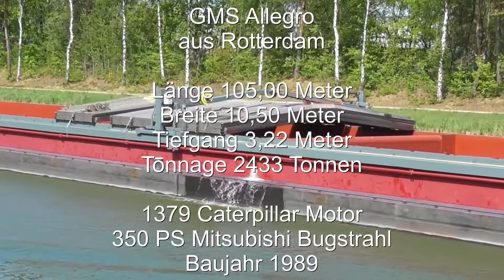GMS Allegro 02322618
Der Film zeigt eine Vorbeifahrt des Schiffes. Daten und Fakten sind im Laufband des Films zu lesen!

Binnenschiff,Kanalschiff,Schiff,Europaschiff,Motorschiff, ,Großmotorschiff,Mittellandkanal,Kanal,Wasserstraße,Bundeswasserstraße,Dortmund-Ems-Kanal, ,Frachtschiff,Schleuse,Binnenkanal,Kanalschifffahrt,Wasserweg